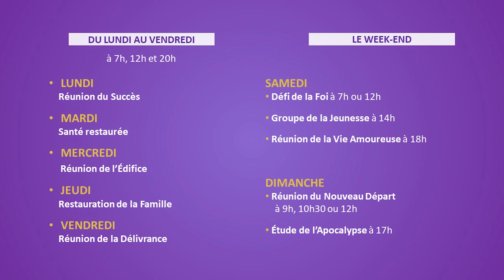La Vie Eternelle, c'est l'obéissance !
Réunion du Nouveau Départ - Dimanche 19 Mars 2023

Maison de Soutien
53 Rue d’Alésia 75014 Paris
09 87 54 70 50

Le programme de la semaine :

Lundi - Réunion du Succès à 7h, 10h, 12h ou 20h
Mardi - Santé Restaurée à 7h, 10h, 12h ou 20h
Mercredi - Réunion de l'Edifice à 7h, 10h, 12h ou 20h
Jeudi - Restauration de la Famille à 7h, 10h, 12h ou 20h
Vendredi - Réunion de la Délivrance à 7h, 10h, 12h ou 20h

Samedi
Défi de la Foi à 7h ou 12h
Groupe de la Jeunesse EJN à 14h
Réunion de la Vie Amoureuse à 18h

Dimanche
Réunion du Nouveau Départ à 9h, 10h30 ou 12h
Etude de l'Apocalypse à 17h